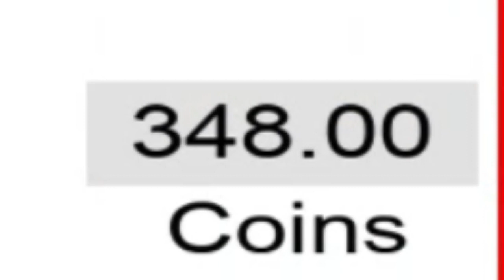My Pizza Place Experience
Hey everyone xDjohnBrian here and today me and my friend Oofsky played a game called "Work at a Pizza Place" and we have a great time playing it, In this game you can work as a chef, cashier, supplier, delivery guy, and even the manager.